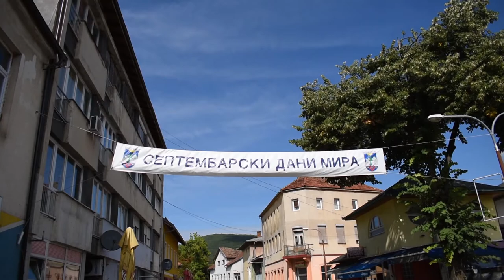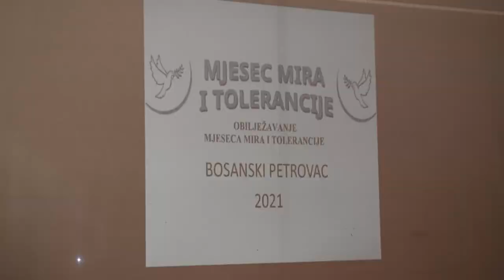Bosanski Petrovac: Na Međunarodni dan svečano otkriven spomenik miru!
Na Međunarodni dan svečano otkriven Spomenik miru

BOSANSKI PETROVAC – U Bosanskom Petrovcu je jučer obilježen Međunarodni dan mira. Tim povodom otkriven je spomenik miru, a reultat je to cjelokupnog septembra u kojem su brojnim aktivnostima obilježene tekovine mira i tolerancije. Kao podršku ovoj općini i svim aktivnostima koje provode Misija OSCE-a u BiH organizirala je prisustvo brojnih predstavnika međunarodne zajednice.
Inače, Bosanski Petrovac prepoznat kao primjer grada koji je centar mira, tolerancije i suživota. Rezidentna koordinatorica UN-a u BiH Ingrid Macdonald istakla je da su vlast i građani Bosanskog Petrovca pokazali da se zajedničkim radom može poštovati vlastita prošlost, ali isto tako raditi na izgradnji budućnosti.
Macdonald je dodala kako „Bosanski Petrovac pokazuje da nije važno kojeg ste etničkog porijekla, vjerskog, kakva su vaša ubjeđenja, da bez obzira na to možete raditi sa drugima, što predstavlja pozitivan primjer i pozitivnu poruku za druge u BiH“.
Johanna Strömquist ambasadorica Švedske u BiH u svom je obraćanju između ostalog kazala: „Spomenici su važni, oni nam pomažu da se sjećamo, ali isto tako nam pomažu da pokažemo šta želimo biti u budućnosti“, i dodala „Mi ćemo nastaviti raditi sa vama i nastaviti zajednički, pokušati da privolimo i druge, da nadahnemo druge da slijede vaš primjer“.
Kathleen Kavalec šefica Misije OSCE-A u BiH je kazala „Tokom obilježavanja mjeseca mira svjedočili smo brojnim aktivnostima kojima su se promovisali, ljubav, povjerenje i saradnja. Također je to podsjetnik na bogatstvo mješovitih zajednica kakva je ova. Moramo istaći i to da 100 % stanovništva Bosanskog Petrovca čine zapravo povratničke porodice. Zbog svega toga ovaj događaj ima još veći značaj“.
Predstavnici vlasti su istakli da je gradnjom spomenika mira poslana pozitivna poruka, da je moguć zajednički život uz uvažavanje svih onih koji tu žive.
„Sam spomenik simbolizuje mir, slobodu, prosperitetnu budućnost, odnosno pogled u prosperitetnu budućnost u narednom periodu. Nadam se da će nam međunarodna zajednica i organizacije koje djeluju u međunarodnoj zajednici i dalje pomagati u ostvarivanju jačeg civilnog društva“, rekao je između ostaloga Mahmut Jukić, načelnik Bosanskog Petrovca.
„Doista smo ponosni na ono što čine Petrovčani i njihove vjerske zajednice, predstavnici vlasti da grade suživot. Da ovakvim primjerima, da sutra imamo još više primjera u BiH, a naravno tu su prije svega i pozivi svima nama na višim nivoima vlasti da se uključimo i dajemo veću podršku“, rekao je u svom kraćem obraćanju premijer USK-a Mustafa Ružnić.
Predstavnici međunarodne zajednice su obećali da će nastaviti raditi sa rukovodstvom, ali i angažiranim i aktivnim građanima Bosanskog Petrovca jer je to općina koja može podstaći i druge da slijede njen primjer.
Ambasadorica Kavalec i načelnik Mahmut Jukić otkrili Spomenik miru
Ovo predstavlja kulminaciju obilježavanja mira i tolerancije koje traje tokom cijelog mjeseca, što je ispunilo Bosanski Petrovac aktivnostima i porukama kojima se naglašavaju ljubav, suživot, saradnja i bogatstvo koje simbolizuju multietničke i multireligijske zajednice poput ove, dodala je  šefica Misije u OSCE-a u BiH Kathleen Kavalec.
Pored svečanog čina otkrivanja Spomenika mira upriličeno je još niz prigodnih popratnih aktivnosti.
Posjetu Bosanskom Petrovcu visokih međunarodnih zvaničnika organizirala je Misija OSCE-a u BiH zajedno sa Ambasadom Kraljevine Švedske u BiH, države koja tokom 2021. godine predsjedava OSCE-om, Uredom rezidentne koordinatorice Ujedinjenih nacija (UN) u BiH i Općinom Bosanski Petrovac.
Posjeta je organizovana povodom Međunarodnog dana mira, koji se obilježava 21. septembra, a Spomenik miru i toleranciji ispred zgrade Općine otkrili su šefica Misije u OSCE-a u BiH Kathleen Kavalec i načelnik Bosanskog Petrovca Mahmut Jukić.
Manifestaciji je prisustvovao i premijer USK-a Mustafa Ružnić, kao i predstavnici zakonadavne vlasti USK-a.
Načelnik Bosanskog Petrovca Mahmut Jukić je dodao kako je Spomenik mira izgrađen na inicijativu općinskih vijećnika, te je ponovio da Bosanski Petrovac porukama koje šalje može biti primjer i drugim gradovima u BiH. Esad ŠABANAGIĆ